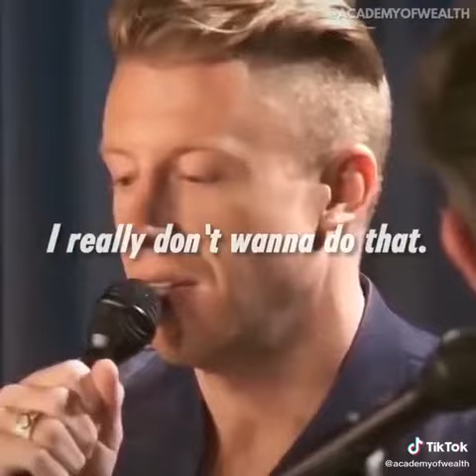The Academy of Wealth